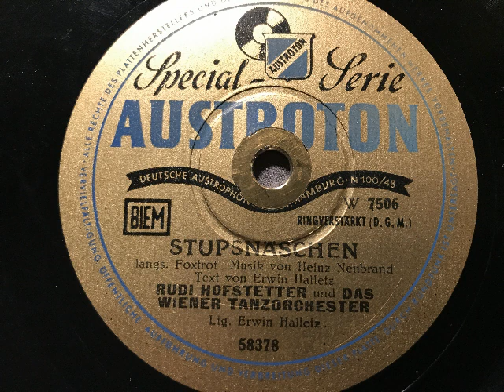Stupsnäschen, langs. Foxtrot, Rudi Hofstetter und Wiener Tanz Orchester, 1951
Rudi Hofstetter (Gesang), das Wiener Tanzorchester, Leitung: Erwin Halletz. Stupsnäschen, langs. Foxtrot von Heinz Neubrand und Erwin Halletz. Elite Special, Wien um 1951, hier die bundesdeutsche Ausgabe auf Austroton. EIne Schellackplatte aus dem Schallarchiv des Radiomuseum Hardthausen.